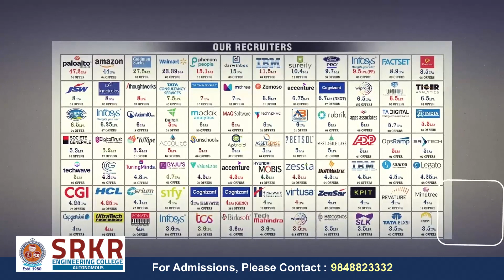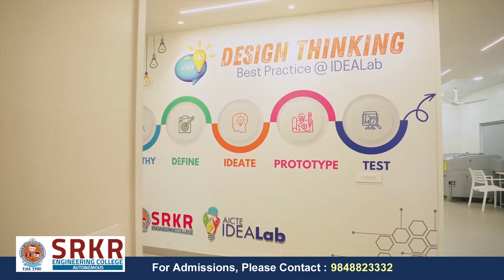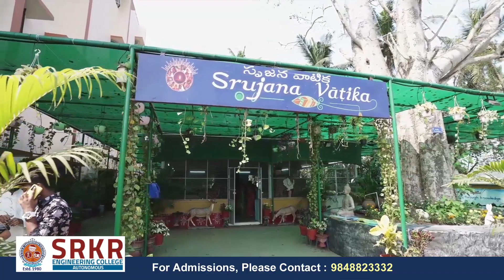Sagi Rama Krishnam Raju Engineering College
Sagi Rama Krishnam Raju Engineering College, established in 1980, is one of the earliest self-financing Engineering Colleges in the state of Andhra Pradesh. Established with a noble cause to empower rural students through technical education, the institution today has evolved as one of the pioneering technical institutions in the country. Spreading over 30 acres of green land, the institution has set in state-of-the-art facilities for science and technology and created a conducive environment for inclusive and culturally responsive teaching-learning process.